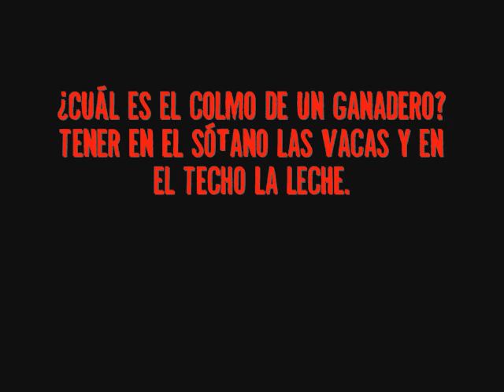Tear you apart - The Long Gones with Peter Greenberg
Del disco Tear you apart (2010)